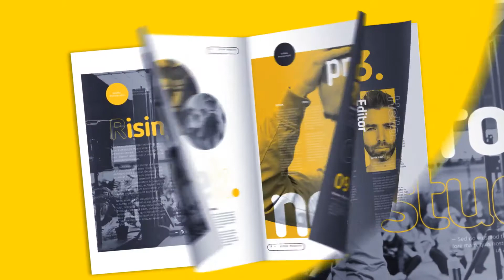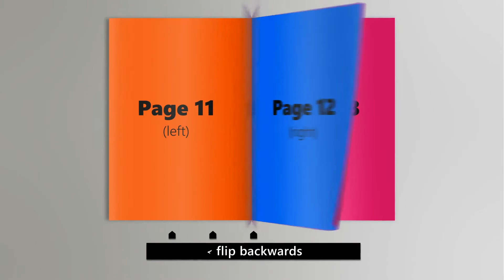Magazine Video Advertisement - After Effects Template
Magazine Video Advertisement is magazine promotion in record time. This project file was built for speed, using the total „Page-Flip-Control” .Take your results to the next level.

After Effects Template Features:
- Part of our Book/Magazine Series with total „Page-Flip-Control”
- "Page-Flip-Control” with markers
- Works With Every Book Size
- Pure Paper Look – No Reflections!
- Modular Structure
- 41 Single Pages
- 20 Double Pages
- Fully Customizable